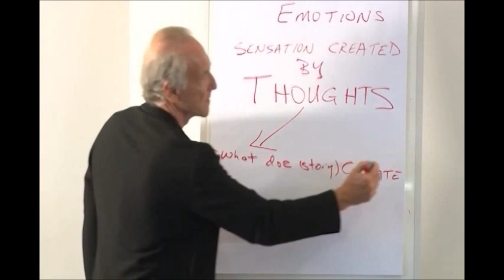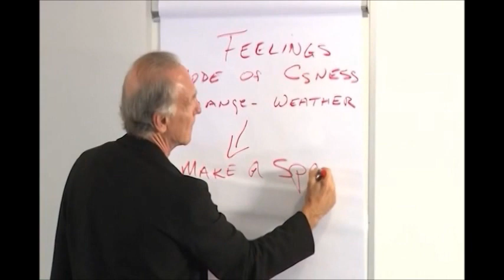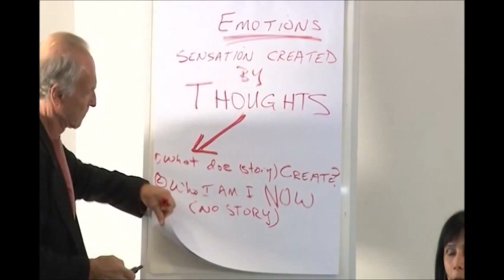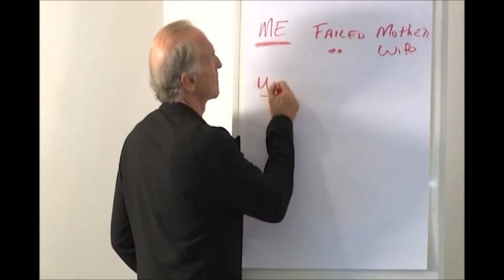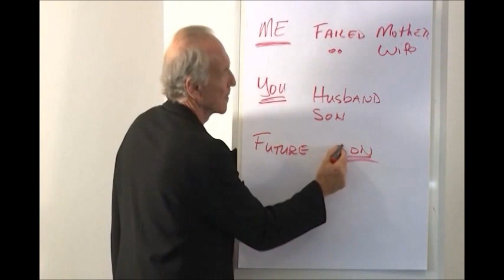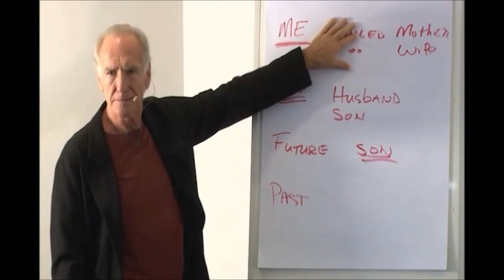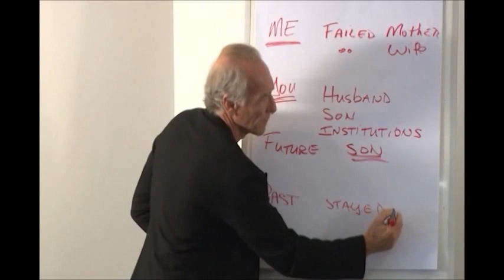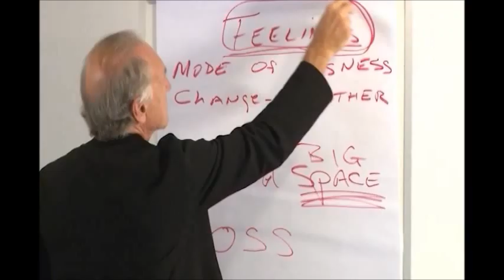Practitioner - Sessão 01 • Aula 03 - Richard Moss - Presença em Coaching • Corvus XP